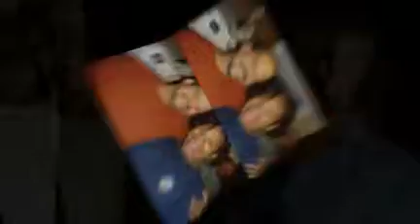David's 50th Birthday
David's 50th Birthday party on 10/5/09 on Rockingham St. - created